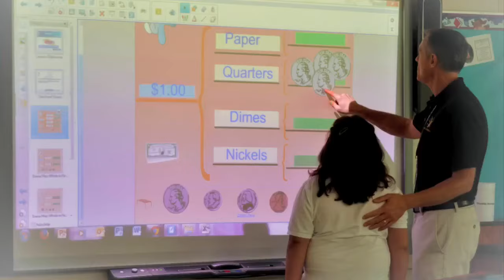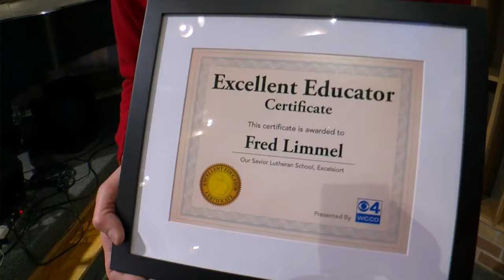Excellent Educator: Fred Limmel Of Our Savior Lutheran School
Fred Limmel has dedicated the last 27 years to Our Savior Lutheran School in Excelsior. He plays a big role in the small school of only 90 students, and that's why he is this week's Excellent Educator, Kim Johnson reports (3:00).
WCCO This Morning – Jan. 6, 2016